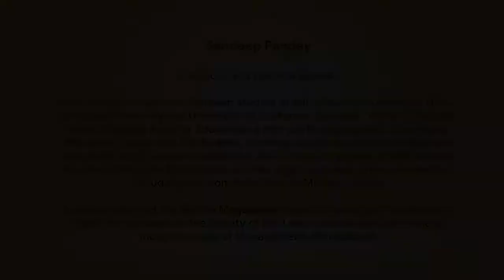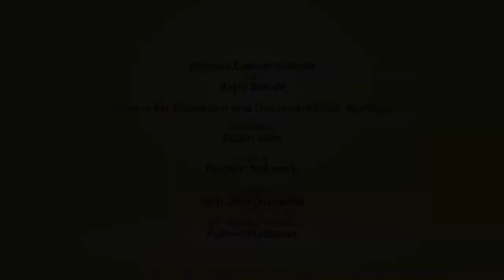Snippets: Ahimsa Conversations # 48 Sandeep Pandey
It is the brave who don’t need to carry guns. Sandeep Pandey learnt this while growing up in Gorakhpur, Uttar Pradesh, where mafia gang wars were common and even school children carried knives. Over the last 25 years, Sandeep has consistently worked for communal harmony. He has led several long peace marches calling for abolition of nuclear weapons and cessation of all hostilities between India and Pakistan. When the Vishwa Hindu Parishad distributed trishuls in Uttar Pradesh, Sandeep joined a parallel program to distribute Vinoba Bhave’s commentary on the Bhagvad Gita. Here he describes experiences from these campaigns and how basic good will between people of different faiths has survived political attempts to polarize communities.